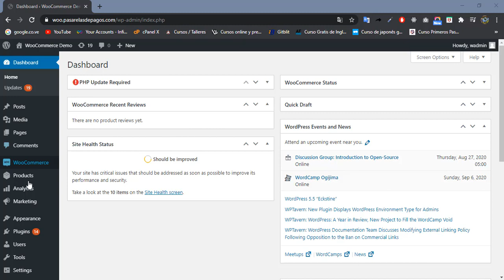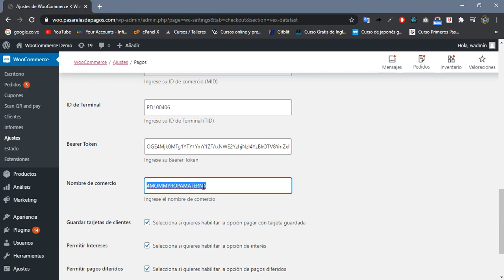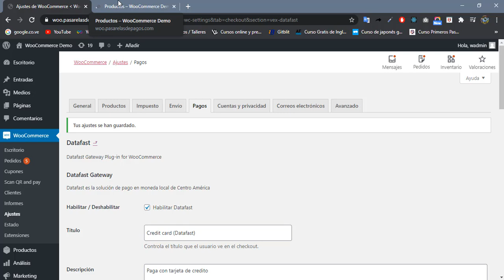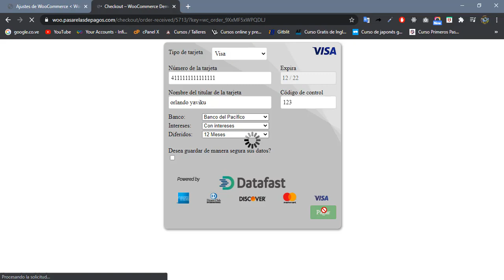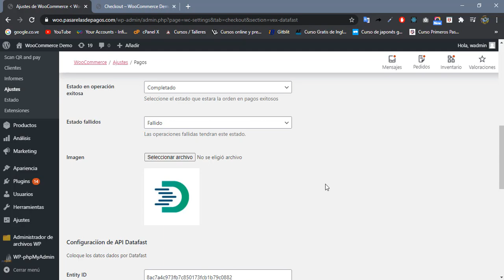Datafast - Wordpress Woocommerce - Plugin pasarela de Pago